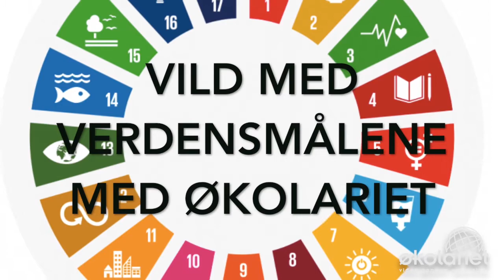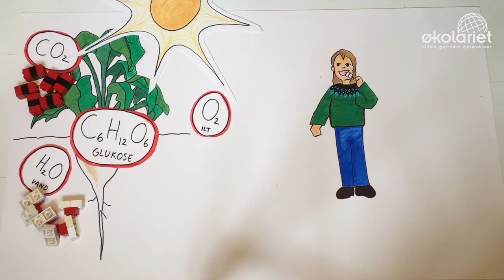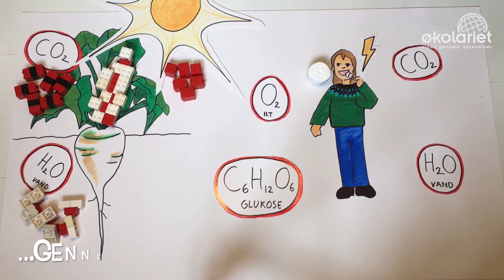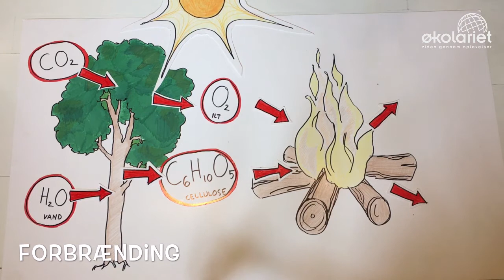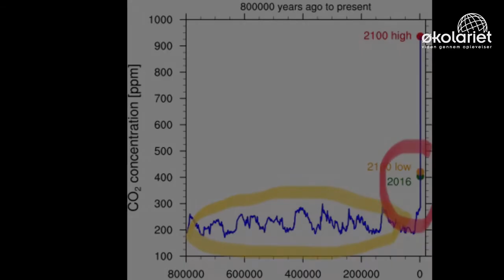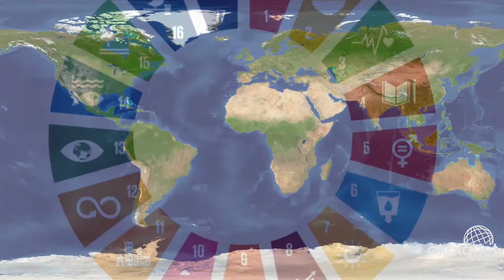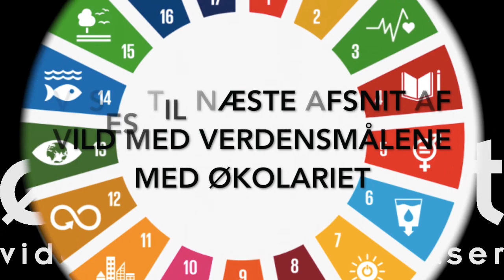Vild med Verdensmålene - Klog på CO2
Vild med Verdensmålene er Økolariets tilbud med idéer og materialer til lær selv-aktiviteter som man kan benytte fx til hjemmeundervisning eller til at blive klogere på FN's verdensmål.
Denne episode handler om verdensmål nr. 13: Klimaindsats.
Hvor kommer drivhusgasser som fx CO2 fra, og hvad vil det sige at være CO2-neutral?